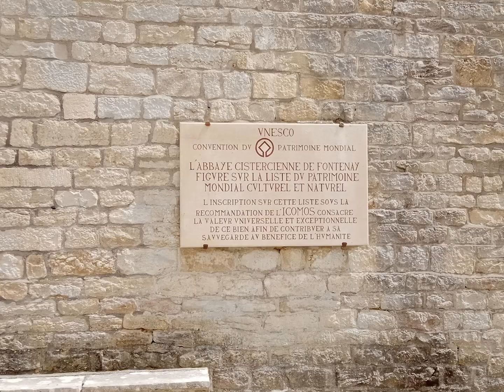L’abbaye de Fontenay